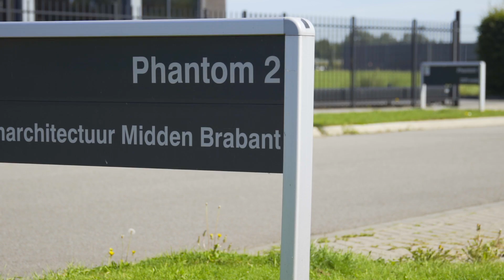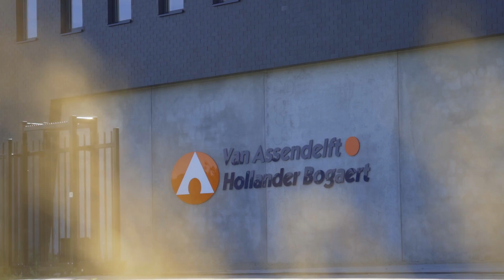Bedrijvenpark Midden Brabant Poort, Gilze Rijen, actuele impressie bedrijventerrein 2016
In de afgelopen tijd is er veel veranderd op bedrijventerrein Midden-Brabant Poort. Dit filmpje geeft een goed overzicht van de reeds gevestigde bedrijven op Midden-Brabant Poort anno september 2016.

Alle informatie over bedrijventerrein Midden-Brabant Poort is te vinden via de volgende